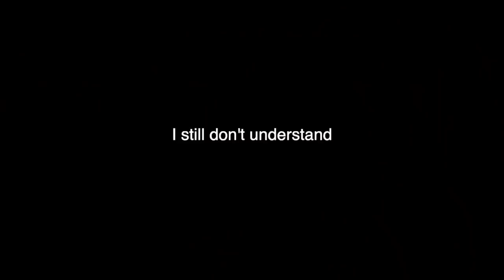BOATS & BALLS - 2018.01.27 | PB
Daisy has boat troubles and Bing doesn't understand quidditch...

Special thanks to Daisy Minto and Gio Forino for appearing in the interview segments of this episode.